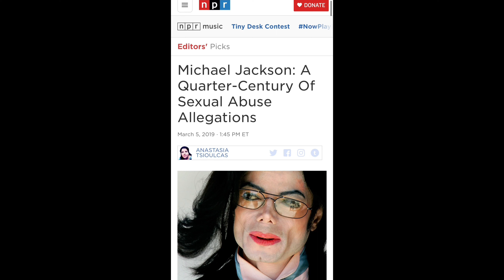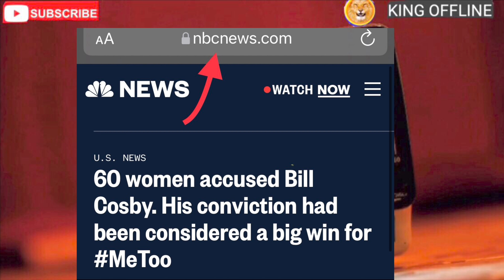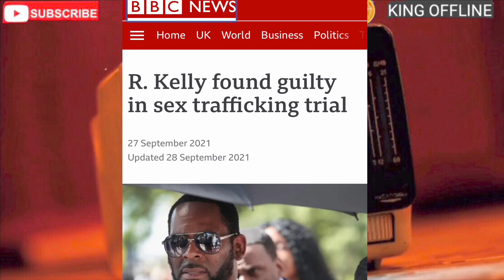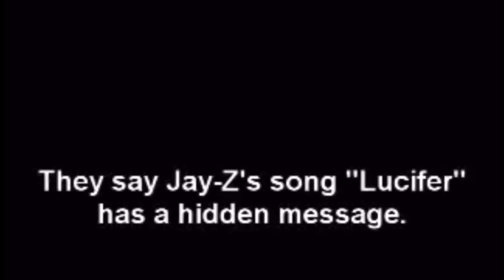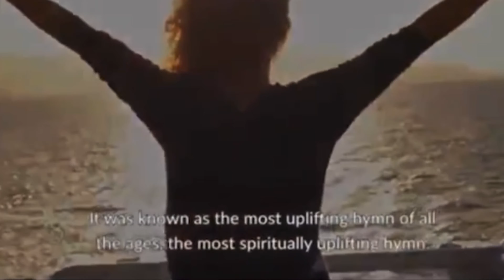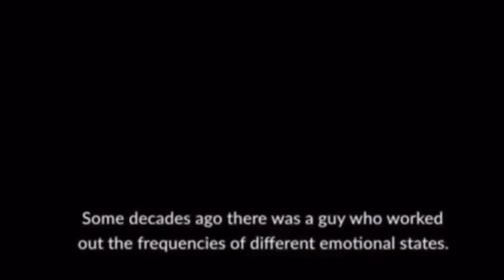Hollywood & Music Industry EXPOSED❗️ (2023)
Dark secrets of Hollywood & the music industry exposed.